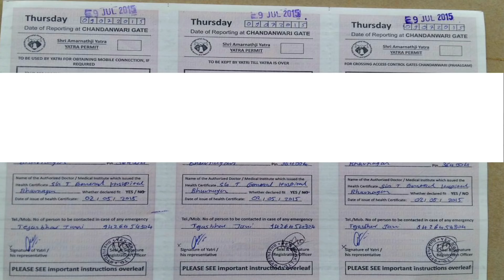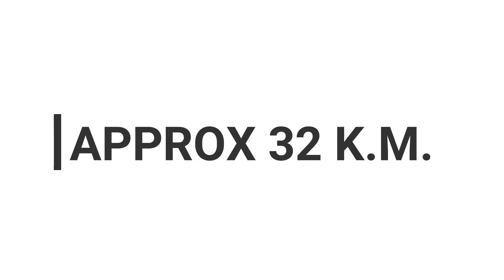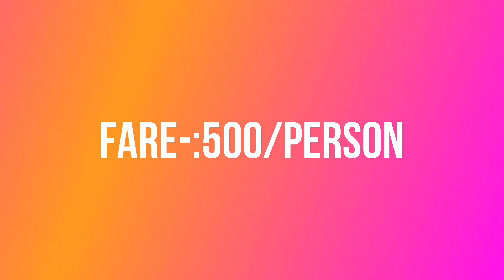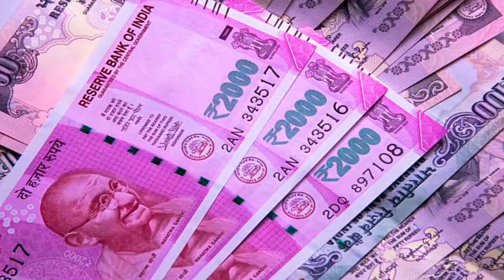{अमरनाथ यात्रा} Amarnath Yatra ~ Amarnath Tour Guide | Amarnath Yatra 2021 | पहलगाम Amarnath स्वामी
{अमरनाथ यात्रा} Amarnath Yatra ~ Amarnath Yatra 2k21 | Amarnath Tour Guide ~  पहलगाम Amarnath स्वामी
 Social Media-:
Your Query--:
1- Amarnath tour
2- Amarnath tour guide
3- Amarnath tourist places
4- Amarnath yatra vats
5- Amarnath trip guide 2021
6- Amarnath bus timing
7- Amarnath yatra by my eyes
8- Baba amarnath yatra regestration
9- Complete amarnath tour guide
10- How to reach amarnath dham
11- Amarnath regestration kaise kare
12- Amarnath dham 2021